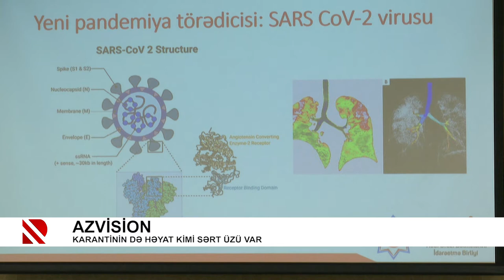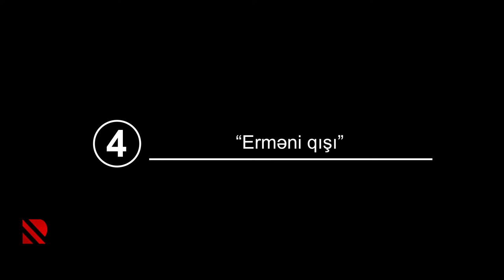Azvision: Vaksin - Döyüşün sonu yox, əks-hücum əməliyyatıdır (16.12.2020)